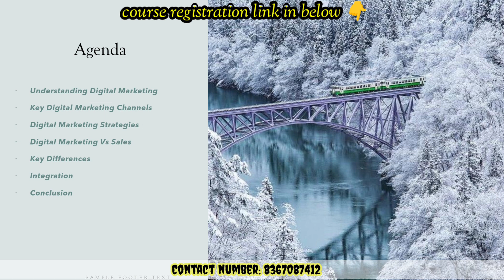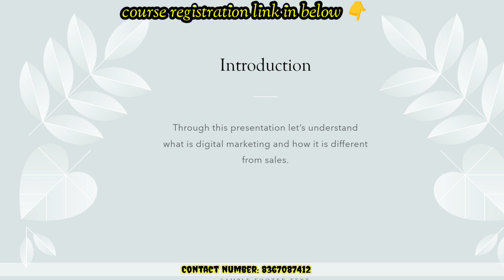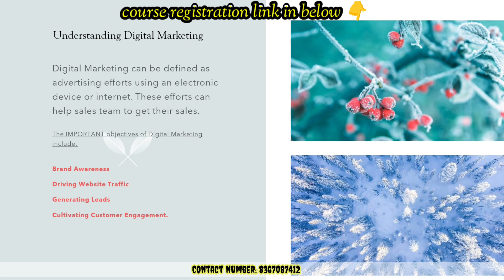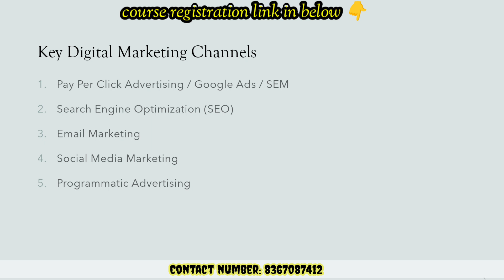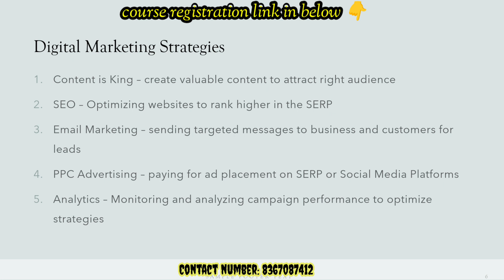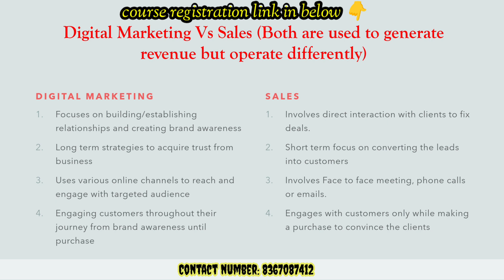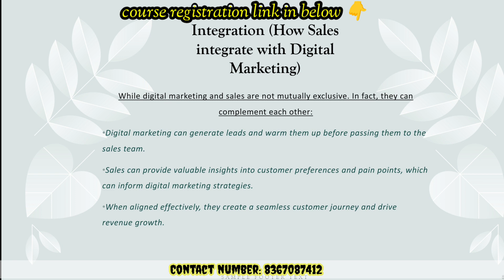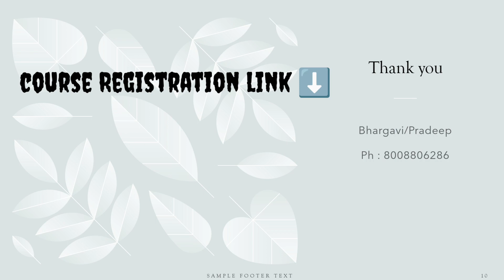Digital Marketing what is Digital marketing